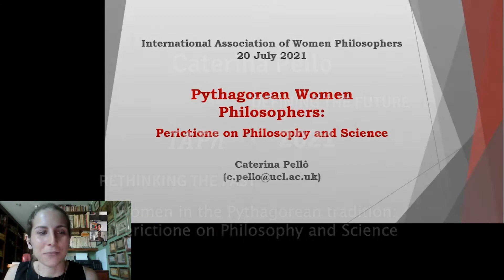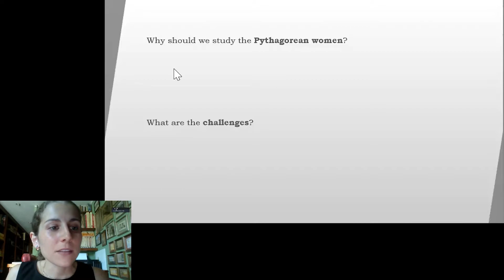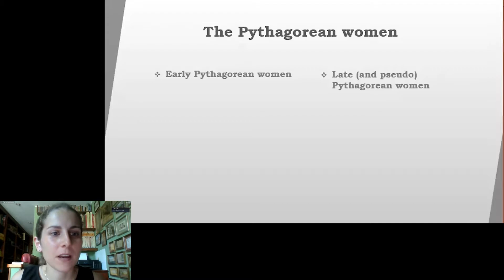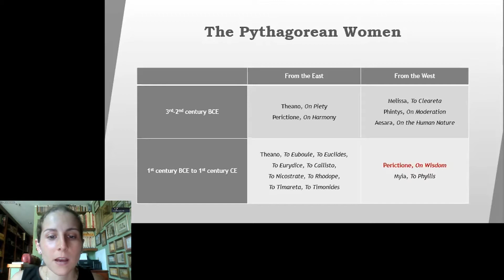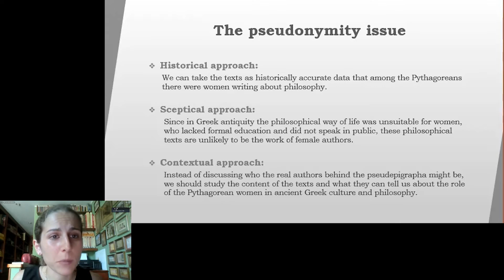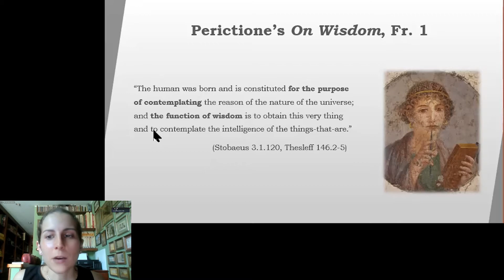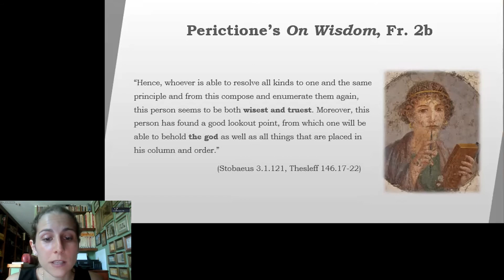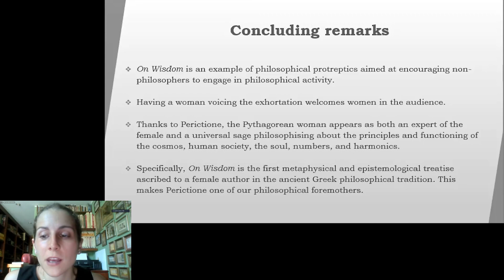Women in the Pythagorean tradition. IAPh2021. Caterina Pellò (2021).